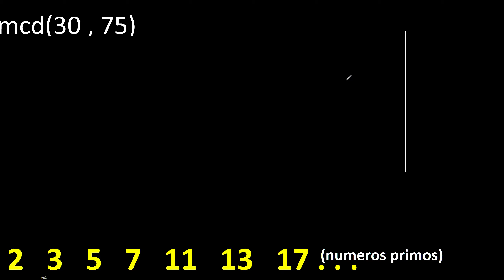mcd 30 y 75 , maximo comun divisor , mcd(30 , 75) como se halla , ejemplos